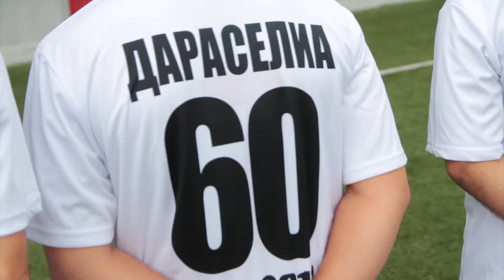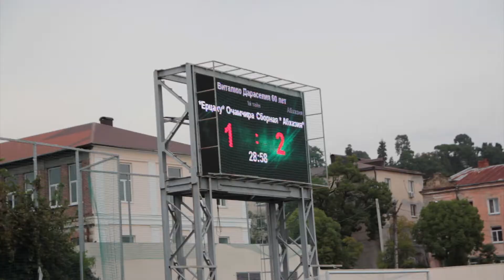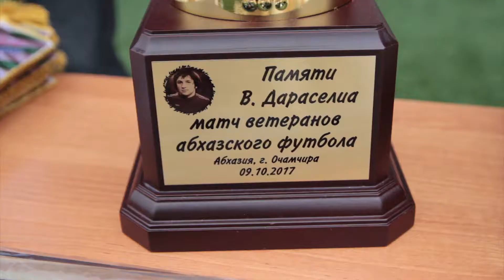Товарищеский матч памяти В. Дараселия